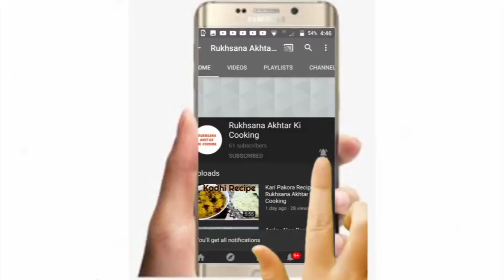Spicy Sweet Corn Recipe | Rukhsana Akhtar Ki Cooking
TOPIC